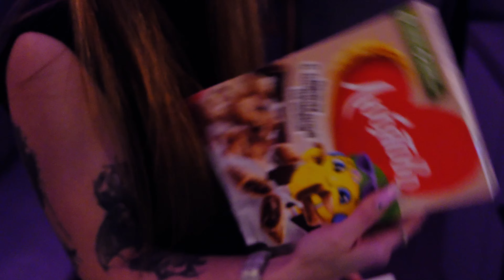NewYear ROOMTOUR ^^ уютный новогодний влог. Где я живу? И как украсила квартиру к праздникам)